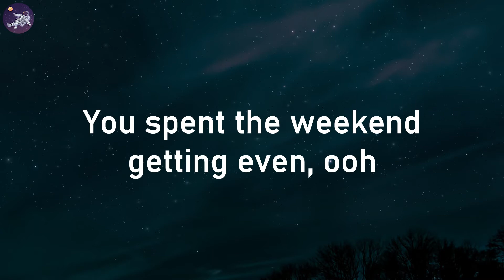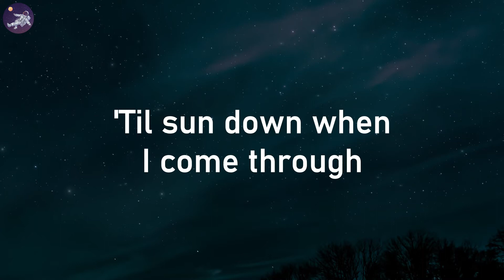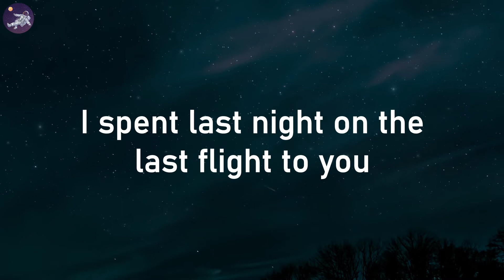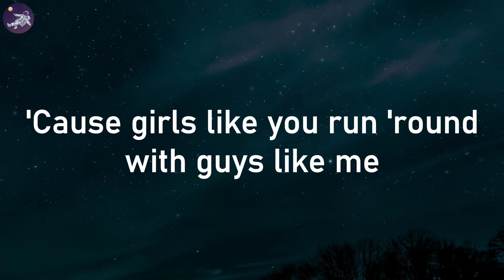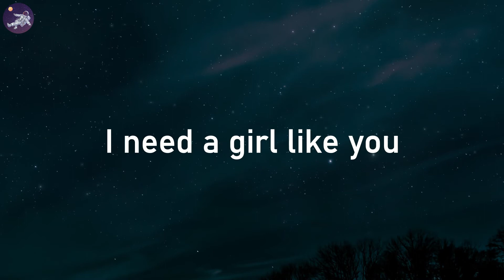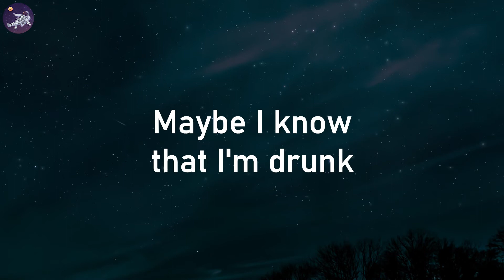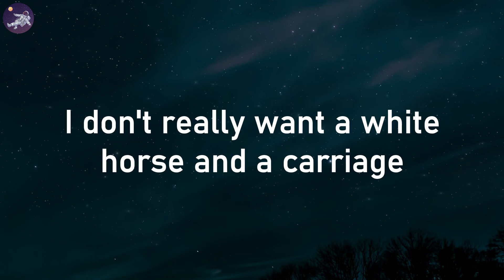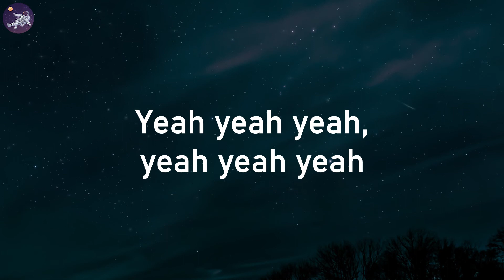Maroon 5 - Girls Like You (Lyrics) ft. Cardi B